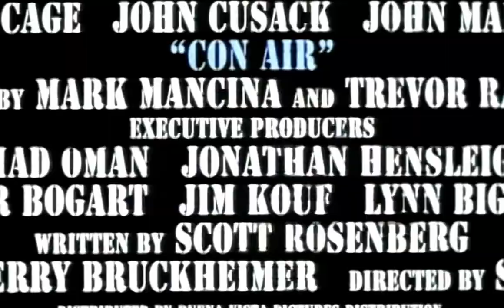Con Air Trailer (1997)